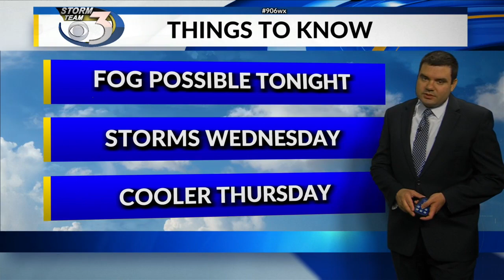LOCAL 3 TUESDAY EVENING WEATHER FORECAST 7/27/2021